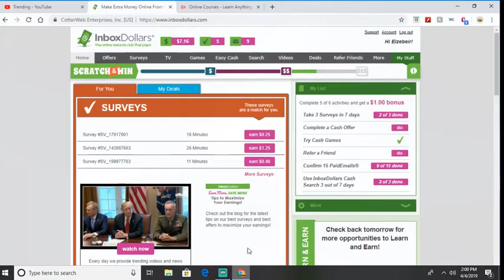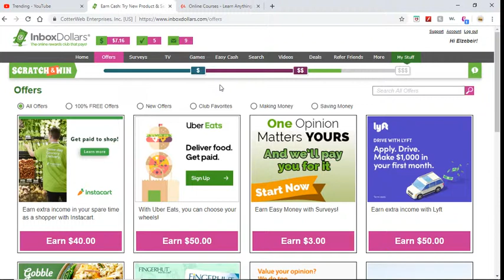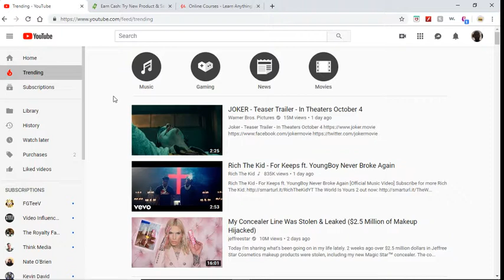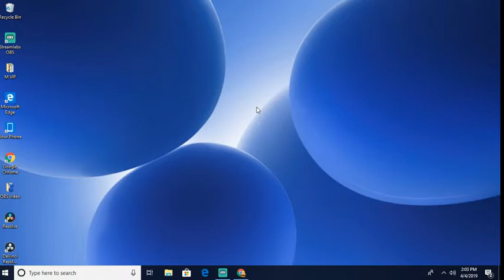3 Website to make money online, How to make money online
Hi guys it me Elzebeir Mohamed, welcome to my channel in today's video i will show you 3 website you could use to make money its easy, you could us the Extra money  to  start a business like Ecommerce, affiliate marketing and so on.